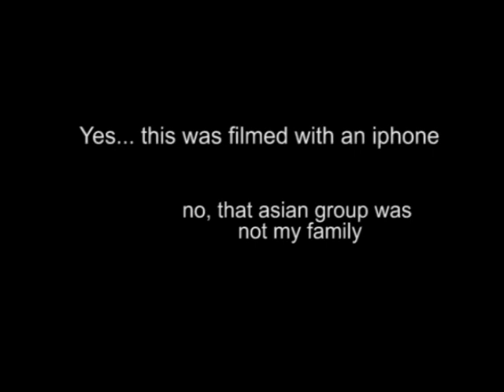VonWong meets SLRLounge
SLRLounge, a site dedicated to creativity and free education for photographers believes in our project so much that they have generously donated 1500$ to make this tour possible. Check them out guys, drop them a line on their fan page and thank them for us!!

I am so happy guys you have no idea. Its not about the money... Its that somebody decided to look at this project long and hard and said: this project is worth investing in. This project is something we want to be a part of. And you know what? SLRlounge may have donated 1500 towards chasing our dream but this is how i feel each time one of you donated whether it was 5$, 20$ or 200$. Thank you